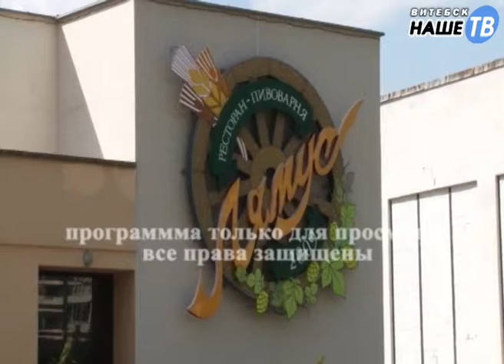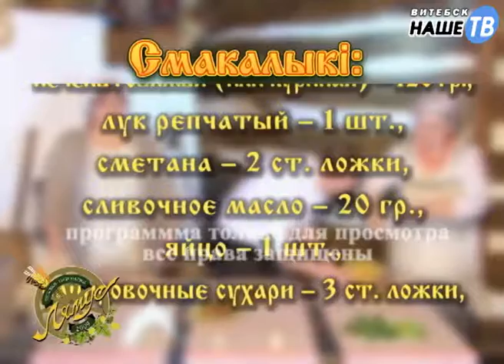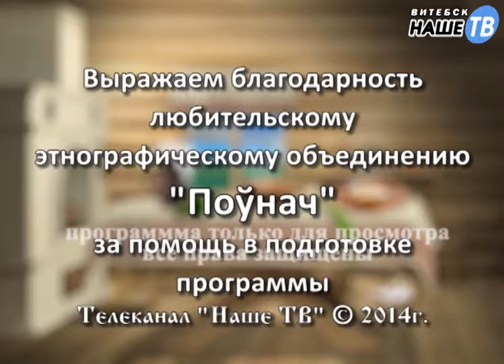Стародавние блюда №13